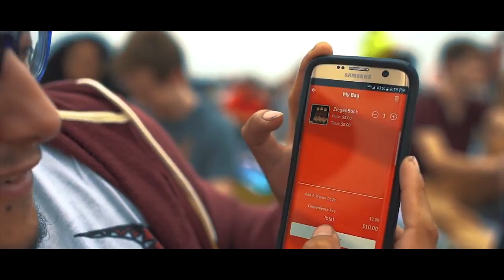A Day With Carson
Army Reserve officer and CEO! Carson Goodale’s idea, ordering food on a phone at sporting events or concerts, helped him co-found the company Fan Food.